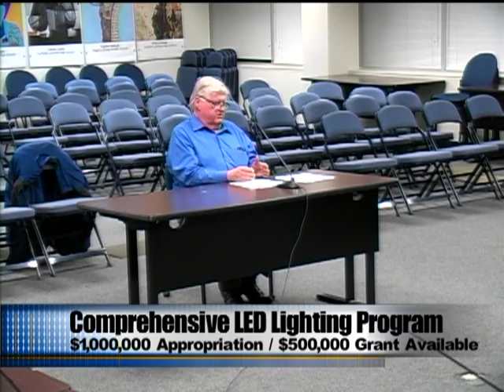Board of Finance 12/06/2016